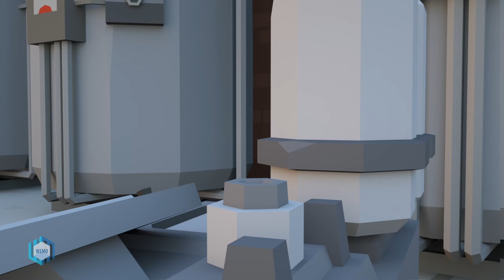Nick Police Reveals the Best Squid Game Strategies for Nick HulkBuster's Victory | Scary Teacher 3D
What is the shocking truth behind Nick HulkBuster's victory? What will be the result for Nick Joker? Let's watch the video!

Wellcome Channle " Scary Teacher Chanel " we creat Funny Troll Animation Game Scary Teacher 3D and Character Miss T, Tani, Nick, Hello Neighbor ..

nick
tani
ice scream 3
animation
miss t
troll
comedy
scary teacher nick and tani
cartoon
3d
learn
best troll
funny troll